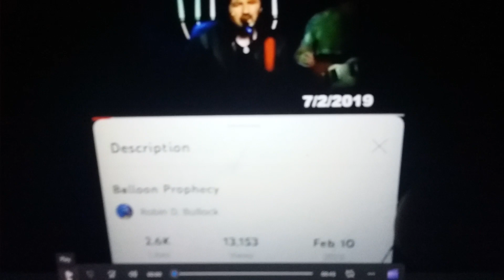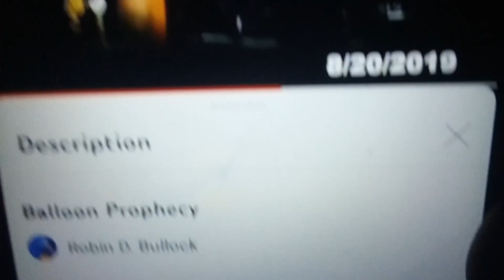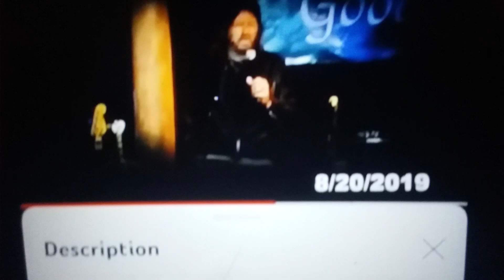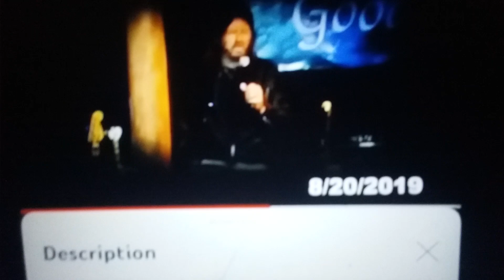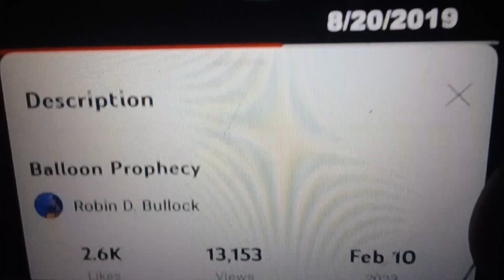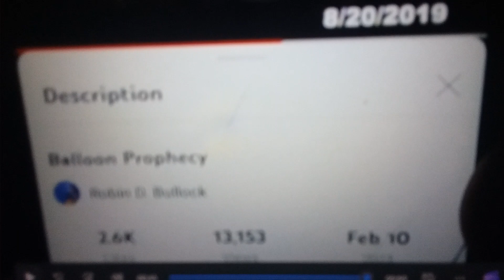ROBIN BULLOCKS BALLON PROPHECY FULFILLED????